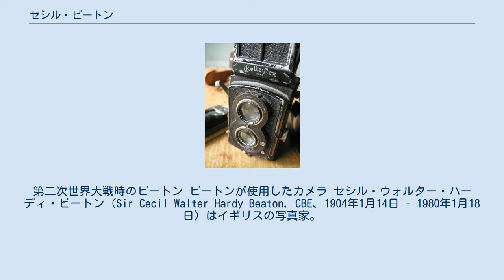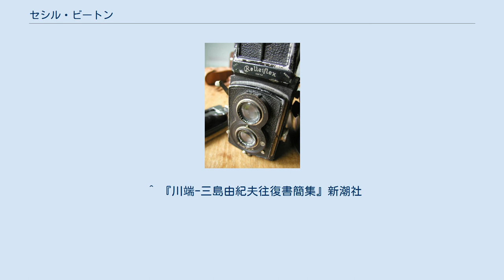セシル・ビートン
ポートレート・フォトグラファー
第二次世界大戦時のビートン ビートンが使用したカメラ セシル・ウォルター・ハーディ・ビートン（Sir Cecil Walter Hardy Beaton, CBE、1904年1月14日 - 1980年1月18日）はイギリスの写真家。
第二次世界大戦前から戦後にかけてファッション写真やポートレートで活躍した。
その華麗な作品群は、それ以前のファッション写真とは一線を画しており、ホルスト・P・ホルストとともに、20世紀前半のファッション写真界に大きな足跡を残した。
 ロンドン・ハムステッドの裕福な家に生まれる。
幼い頃、母や姉妹の愛読する雑誌の写真に魅せられた。
11歳の時、祖母が彼にコダックのカメラを買ってくれたのが、写真を撮り始めるきっかけである。
名門パブリックスクールであるハーロー校を卒業後、ケンブリッジ大学のセントジョンズ・カレッジで学ぶ。
その頃、裕福だった一家は没落するが、『ヴァニティ・フェア』や『ヴォーグ』などのファッション雑誌の写真家として活動する。
 1957年に来日、川端康成に会っている。
 1958年に映画『恋の手ほどき』でアカデミー衣裳デザイン賞、1964年の『マイ・フェア・レディ』でアカデミー美術賞およびアカデミー衣裳デザイン賞を受賞。
 日本において大きく取り上げた展覧会は開催されていない。
 日本での参考文献では『ユリイカ』1991年6月号で、「ファッション写真の半世紀」という副題で特集されている。
 ^ 『川端ｰ三島由紀夫往復書簡集』新潮社